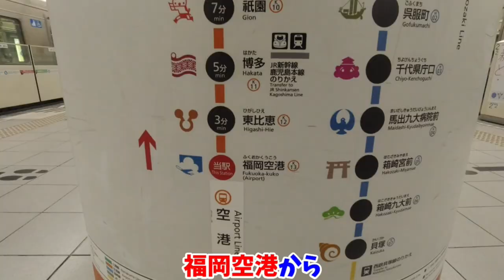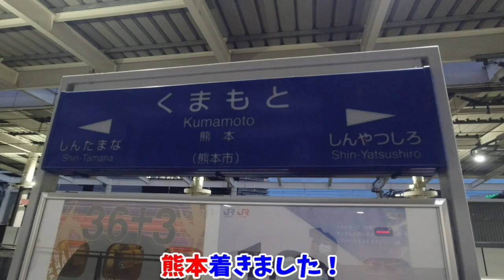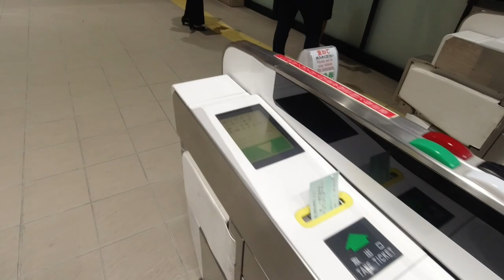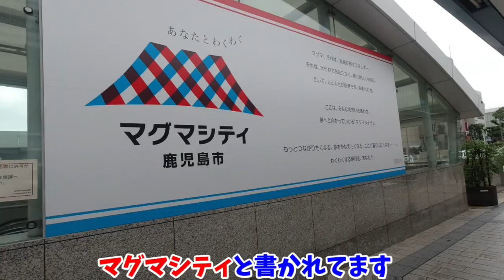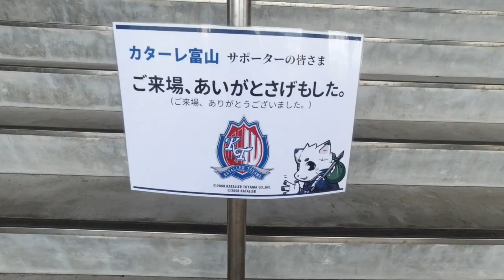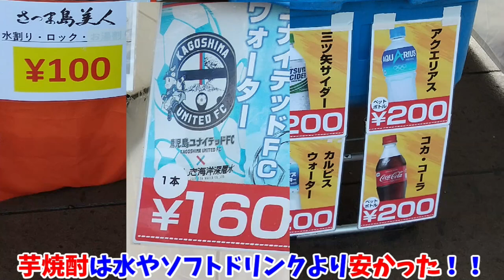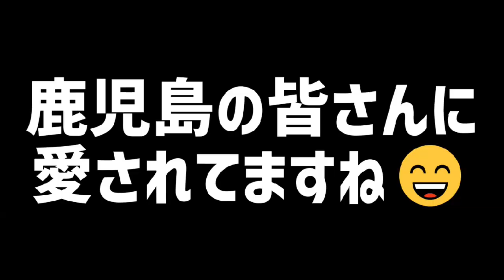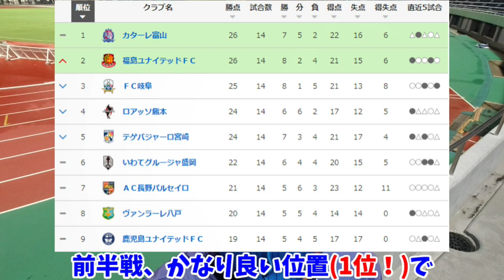水より安い芋焼酎!?鹿児島ユナイテッドFCのスタジアムへカターレ富山の応援に行ったら、さつま島美人でおもてなししていただいた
鹿児島ユナイテッドFCvsカターレ富山
（J3リーグ第15節 2021年07月10日）

‹関連動画›
【試合ハイライト】

鹿児島ユナイテッドFCのスタジアムへ
カターレ富山の応援に行ってきました。

水より安い芋焼酎には衝撃を受けましたが
おいしい芋焼酎をリーズナブルな価格でいただけるのは
本当にありがたかったです。

九州新幹線が午前中運休となって
朝一に鹿児島入りできなかったのは残念でした。
次に鹿児島行くときは、
今回訪れるはずだった桜島にも
フェリーに乗って行きたいなと思います！

試合は引き分け。
萱沼優聖選手の恩返し弾が決まり
アウェイで嫌な雰囲気になりましたが
すぐに追いつけたのは今年のカターレが持つ
粘り強さのおかげですね。

後半戦も頑張ろう！

0:00　オープニング
0:40　富山県総⇒小松空港
1:15　小松空港⇒福岡空港
1:46　福岡空港⇒博多駅
2:07　博多駅⇒熊本駅
2:37　大雨による新幹線運休について
3:09　熊本駅⇒鹿児島中央駅
3:56　鹿児島中央駅を散策
4:21　鹿児島中央駅⇒白波スタジアム
5:04　白波スタジアム入場
5:16　スタジアムグルメ(黒豚ハンバーグ丼)
6:11　水より安い芋焼酎
7:02　じゃんけんマン
7:37　鹿児島サポさんとお話(萱沼優聖選手のお話)
8:59　試合前の選手紹介
9:19　試合振り返り

【BGM引用元サイト】
Dova-syndrome 様

【BGM名】
①OPED用ジングル
②Sunrise
③Sunshine!